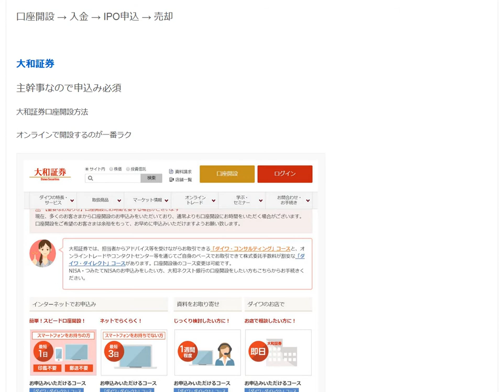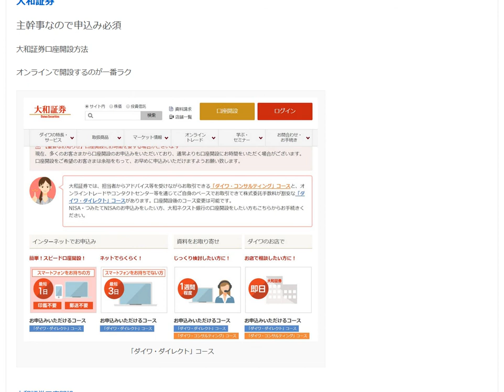メルカリ上場IPO大和証券口座開設方法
1日10分で月10万円を稼ぐ! Amazon輸出ビジネスがわかる本　出版社:ソシム (2013/11/22)